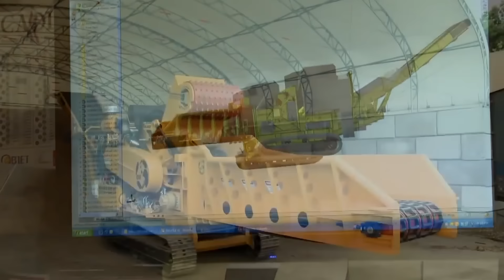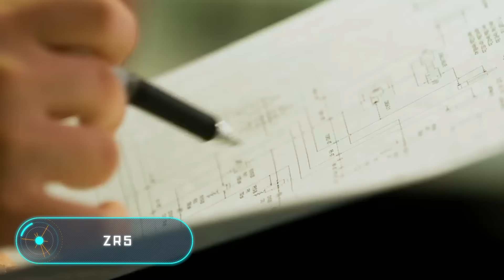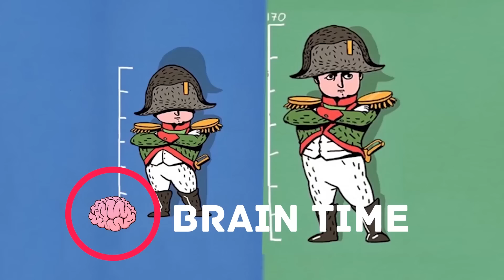DIE COOLSTE TECHNIK DER WELT